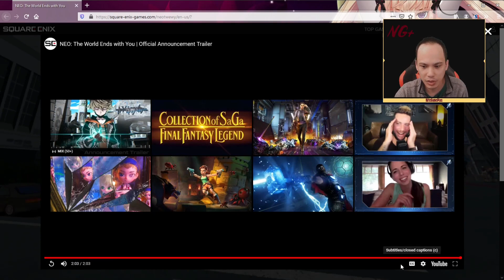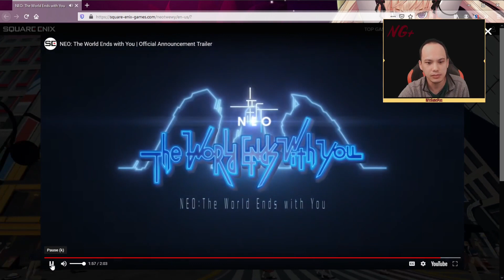REACTION & ANALYSIS | NEO: The World Ends With You - Announcement Trailer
My fresh reaction to Square Enix's new title, NEO: The World Ends With You. Analysis is based on the previous game in the series.